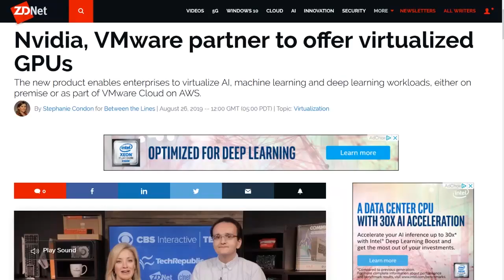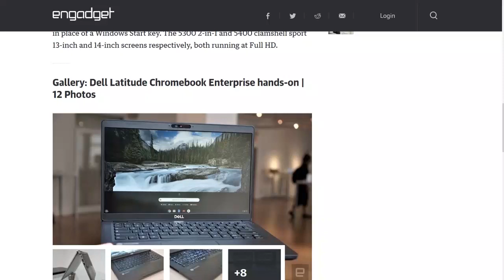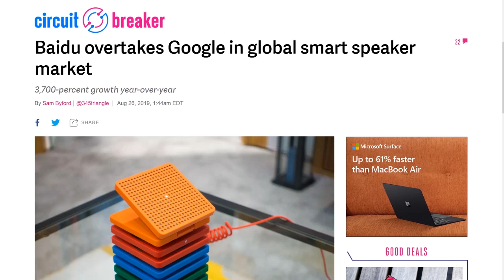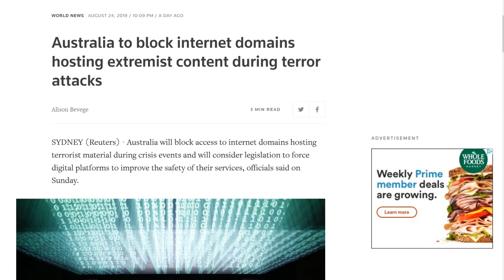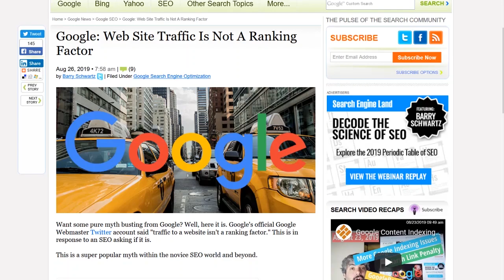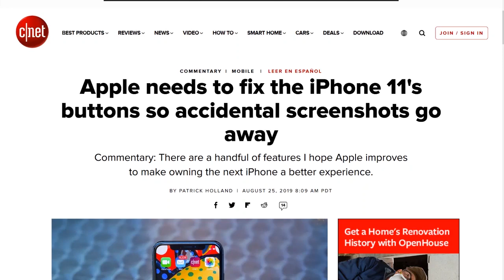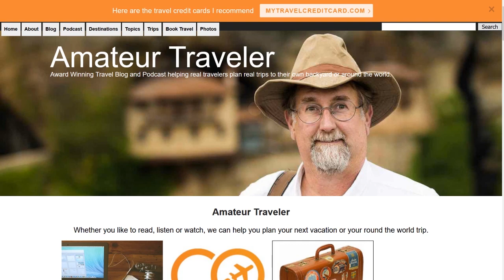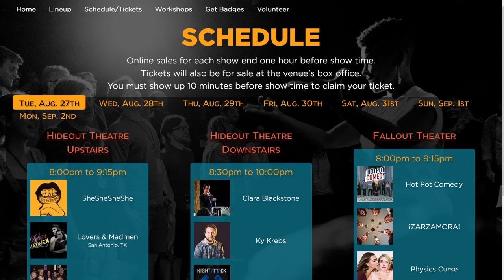Tax Wars: A New Hope - DTNS 3603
CNET's Patrick Holland posted an impassioned plea Sunday titled "Apple needs to fix the iPhone 11's buttons so accidental screenshots go away. What other changes would folks like to see Apple fix on the iPhone 11.

Next guest:
Patrick Beja